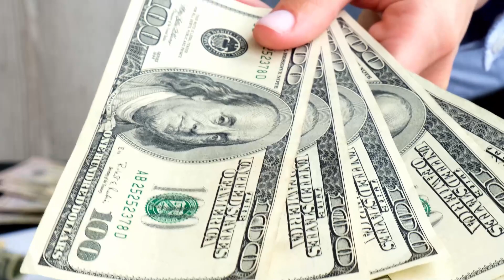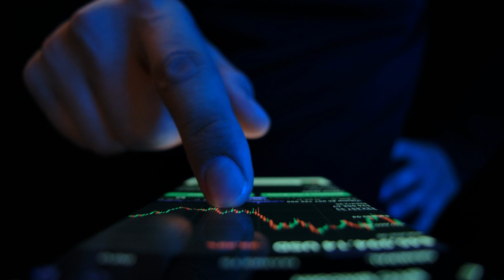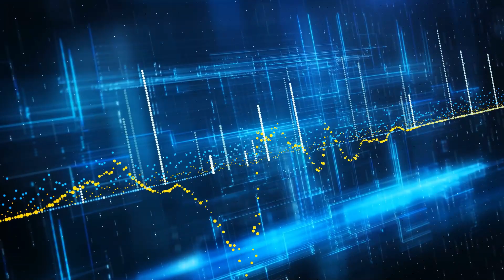YES! RELEASED! THEY HAVE A NEW BILL IN STATES! APPROVE EXTRA $1200 MONTHLY CHECKS! CTC RELIEF UPDATE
📢 Exciting News Update! 🌟 Your financial relief is here! The states have just approved a groundbreaking new bill, bringing you an extra $1200 in monthly checks! This is a game-changer, providing much-needed support during these challenging times. The Comprehensive Relief Bill includes updates on the Child Tax Credit (CTC), ensuring families receive the assistance they deserve. Join us in this video to explore the details of this incredible development, understand how it affects you, and learn about the positive impact it will have on households across the nation. Don't miss out on this vital information – click to watch now and stay informed about the latest financial relief measures! 💵👨‍👩‍👧‍👦